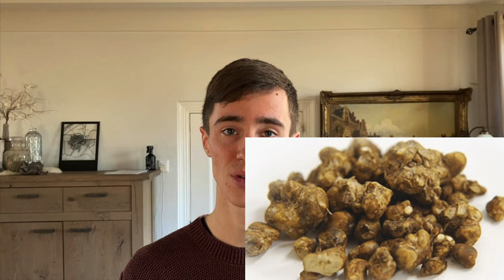How To Higher Your Consciousness Using Magic Mushrooms?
How to higher your consciousness using magic mushrooms? In this video I tell you my personal experience of achieving a higher state of consciousness using the psychedelic magic truffles. Then I explain the do’s and don’ts of psychoactive substance use. And finally, I explain how to achieve a higher state of consciousness!

It is important to note, that achieving a higher state of consciousness permanently can only be done sober. The most effective way to achieve it permanently is by practicing yoga for many years.

Magic mushrooms show me what is possible to experience for a human being once it achieves a higher state of consciousness.

Magic mushrooms are my tool of motivating myself to work harder on myself. Once I step into the psychedelic realm and see what life has to offer me, then the next day I will be filled with motivation and energy to work harder.

I want to stop using psychedelics eventually, and I want to live a life guided by yoga practices to achieve ultimate pleasure and wisdom.

Mush love to everyone, and be a responsible user my dear fellow psychonauts. May the entire world know the power of psychedelics one day 🙏🏻💜🍄